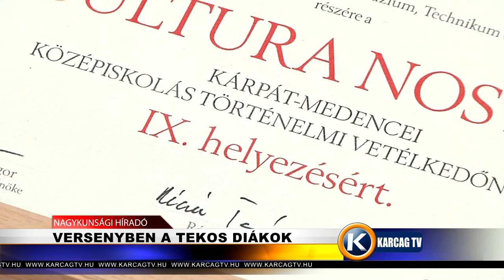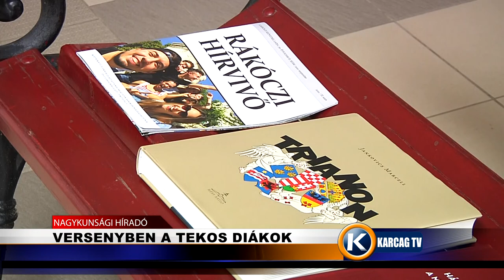Versenyben a TEKOs diákok karcagtv